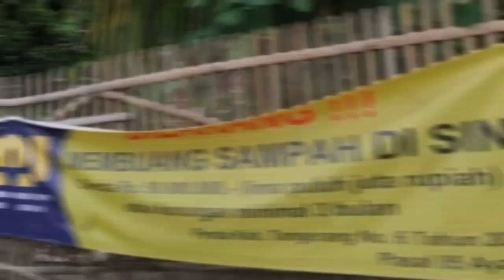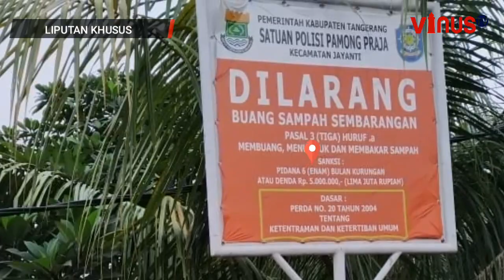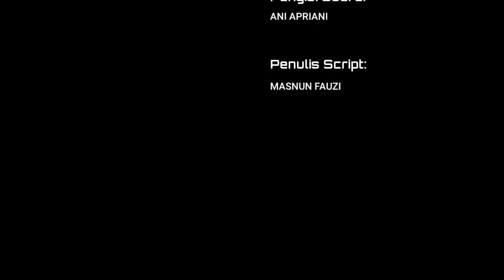Jayanti Kurang Serius Tangani Sampah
Ada kesan Camat Jayanti kurang serius tangani sampah.
Tumpukan sampah terus  menjadi pemandangan tak sedap.
Dari waktu ke waktu tidak ada perubahan.
Pagi diangkut, sore menggunung kembali.
Tidak terlihat upaya tegas dari pihak kecamatan.
Hanya sebatas mengandalkan plang pengumuman.